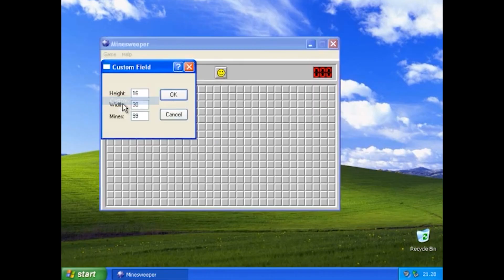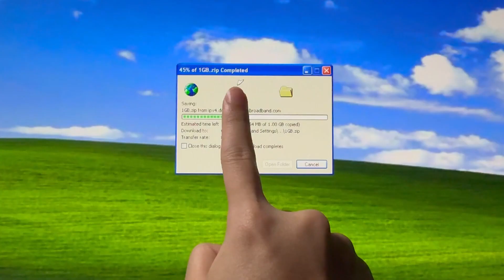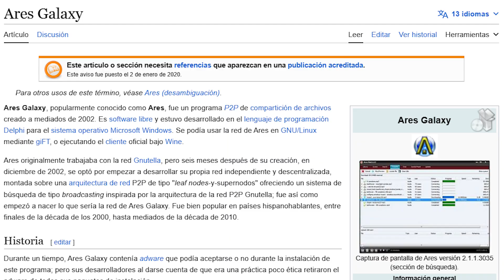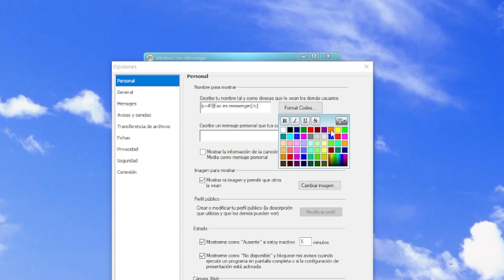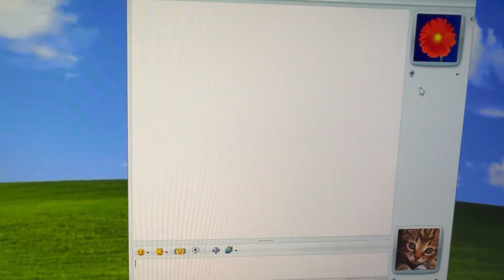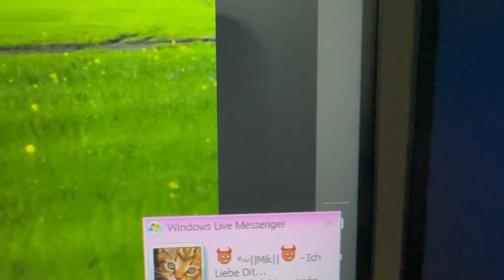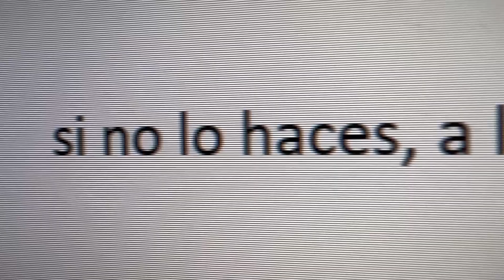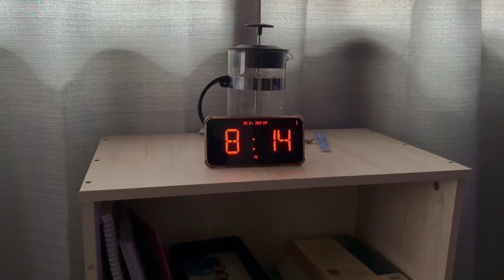Solo los que crecimos en los 90 y 2000 entenderán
Pero lo que sí extraño es entrar a un Blockbuster.

Subiendo un video en noche buena.
Feliz Navidad ~

Tiempo:
0:00 Intro
0:35 PC Gaming de antes
2:59 Spotify, Disney+ o netflix? Nah, Ares Galaxy
4:55 Whatsapp? Nah, BBM? Nah, Windows Live Messenger (MSN)
7:16 Reenvía esta cadena de correos o si no...
9:33 TV sin cable y es sábado de Teletón
10:57 Antes vs Ahora